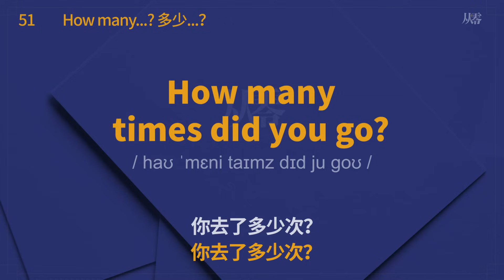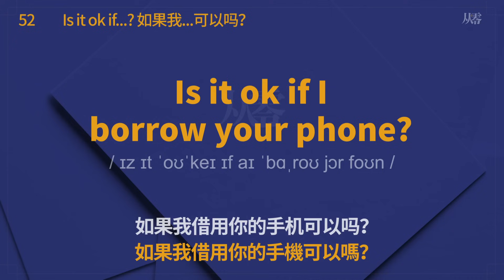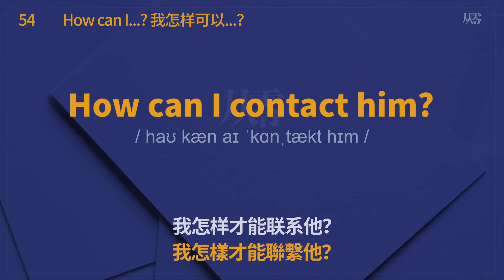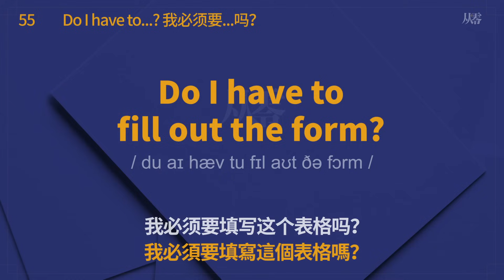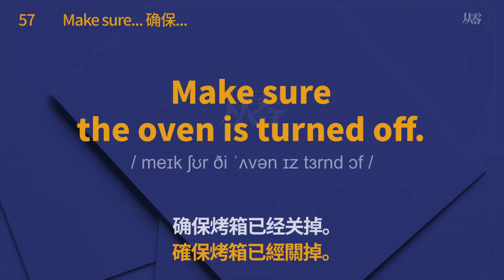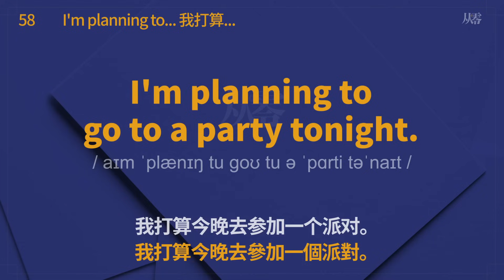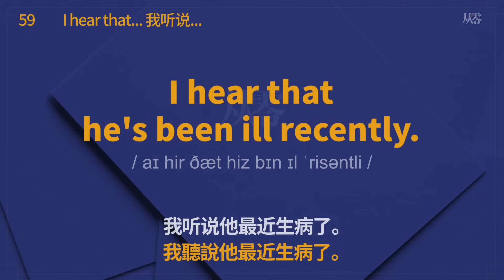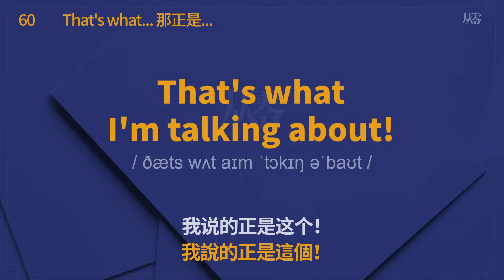让你受用一生的10个高频万能英语句型【从零开始学英语】從此告別啞巴英語 | 英语听力口语必备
让你受用一生的10个高频万能英语句型【从零开始学英语】轻轻松松从Broken English到畅所欲言 | 英语听力口语必备，從此告別啞巴英語